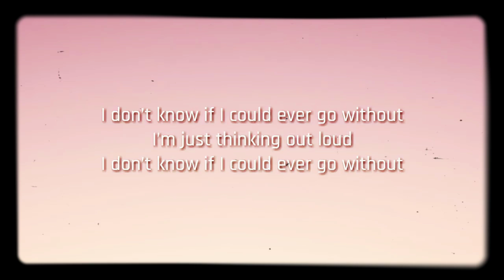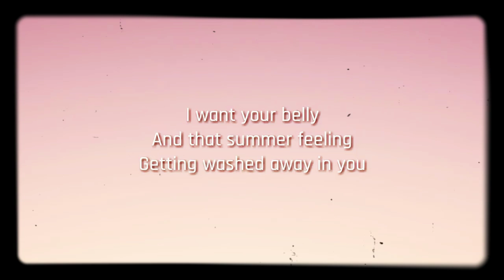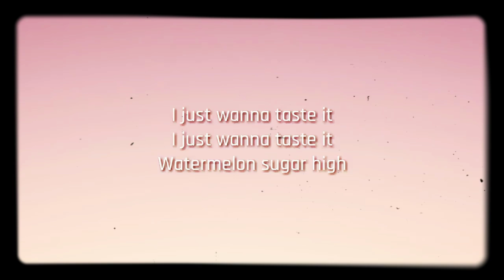Harry Styles - Watermelon Sugar (Lyrics)